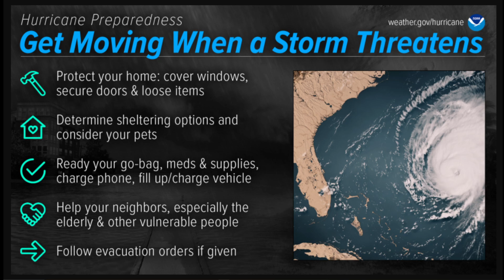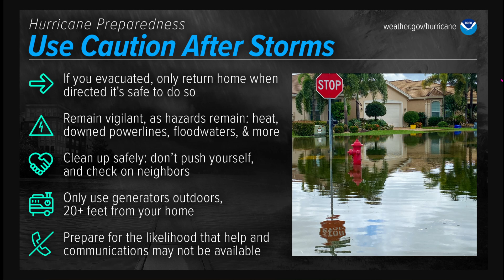Tropics Update: There Are Signs Of Increasing Tropical Activity In June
In today's detailed tropical weather outlook & discussion, we'll be looking at when the Atlantic hurricane season will start to get active. But also, are you prepared for how busy this season will get?

Video Chapters:
0:00 - Intro
0:11 - Latest NHC Graphical Outlook
1:51 - I'm Watching Two Areas
3:36 - What Are The Models Telling Us?
8:19 - Record Warm Atlantic Waters
11:40 - Is An Active June Coming ?
15:30 - Hurricane Season Preparedness
18:44 - Outro/Promotion